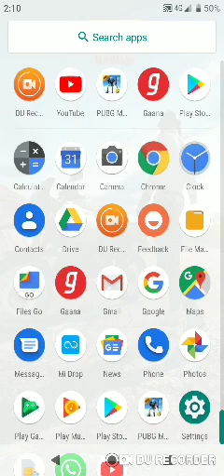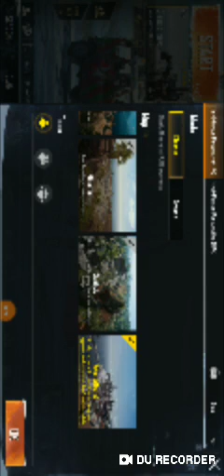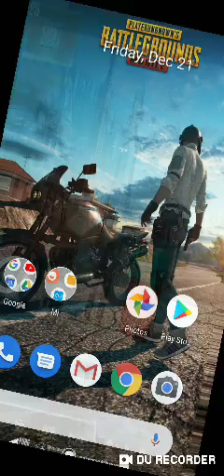Pubg mobile new update snow map